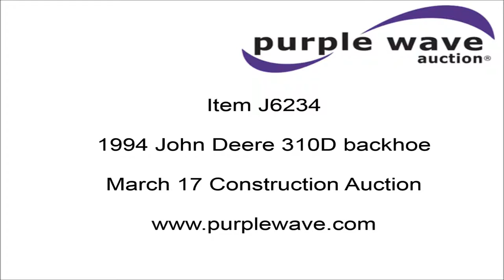1994 John Deere 310D backhoe for sale | no-reserve Internet auction March 17, 2016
1994 John Deere 310D backhoe
9,876 hours on meter
John Deere 4039TT004 four cylinder turbo diesel engine
Serial T04039T461726
Powershift transmission
4F-4R gears
Four wheel drive
EROPS
AC and heat
AM/FM
Suspension seat
Wobble stick backhoe controls
Wipers
Clamshell 90"W loader bucket
Weld-on cutting edge
E-stick
24"W backhoe bucket
Model AT162621
7.5 cubic foot capacity
(5) teeth
Block heater
Hydraulic outriggers
12-16.5 front tires
19.5-24 rear tires
13,600 lbs. base operating weight
Cylinder leaks
Oil leaks
Non-operational radio
Non-operational AC
Serial T0310DB802208

It's located in Liberal, KS, and we're selling it to the highest bidder regardless of price.